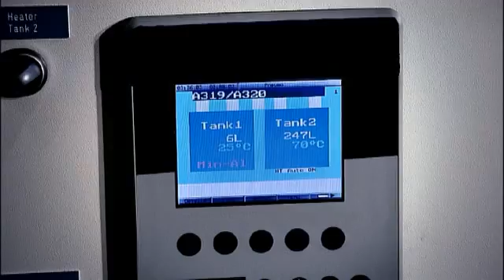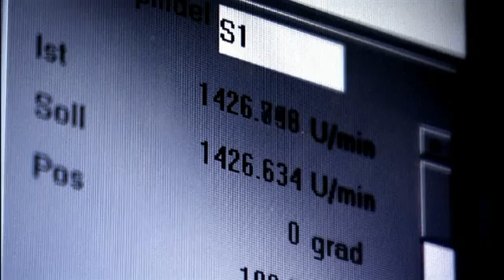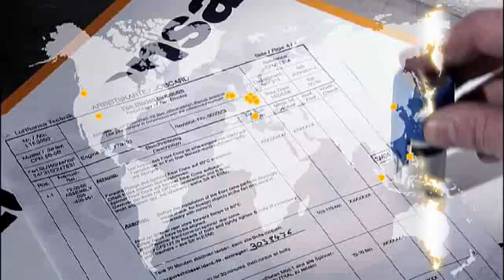Thrust: Lufthansa Technik Engine Services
This video presents highlights of Lufthansa Technik's Engine Services, including operational on-site support by the Airline Support Teams (AST®), the engine wash technology Cyclean™ and our comprehensive life cycle management for aircraft engines.